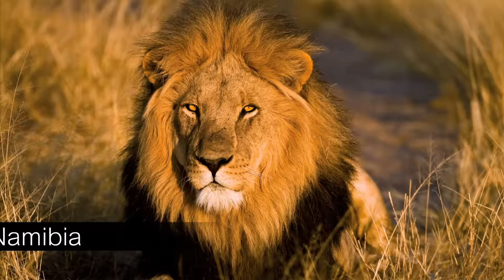Trailer zum Erlanger Fernweh Festival 2015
Das Erlanger Fernweh Festival zählt zu den größten Events im Bereich Reisen, Fotografie und Outdoor. Nehmt Euch doch einmal 3 Minuten Zeit für eine audiovisuelle Übersicht unseres Programms! Save the date: 19. - 22. November 2015.